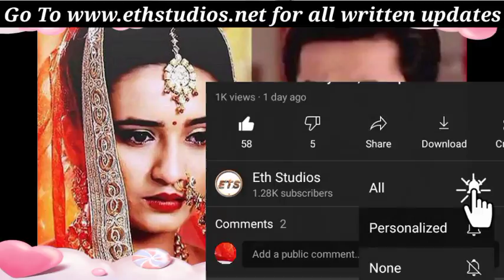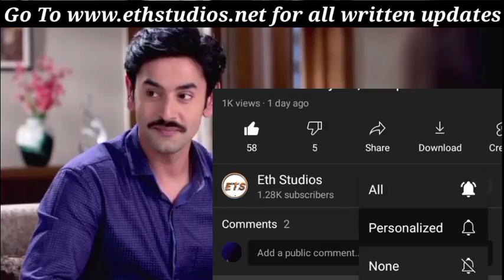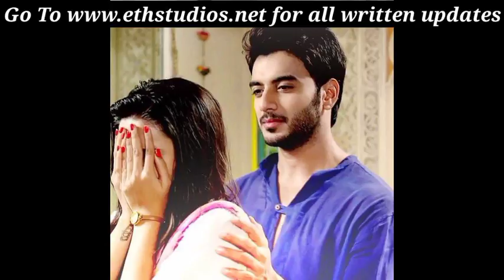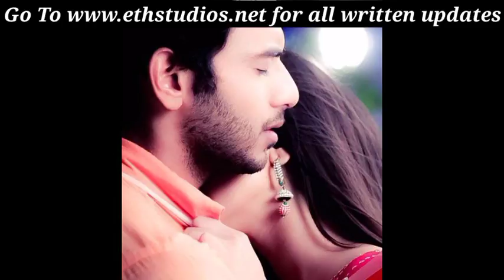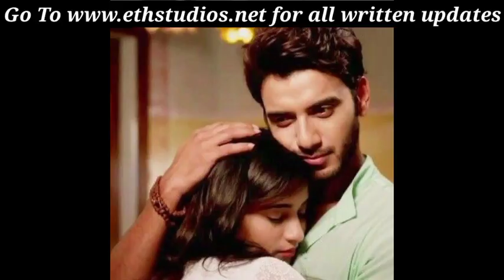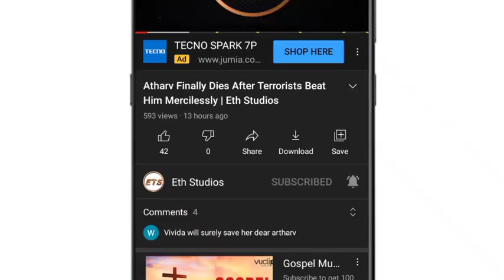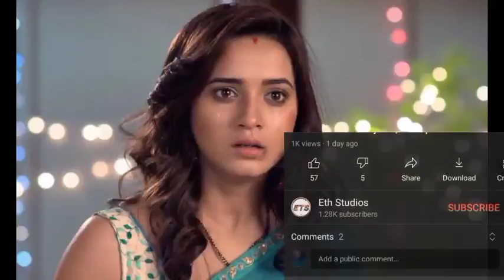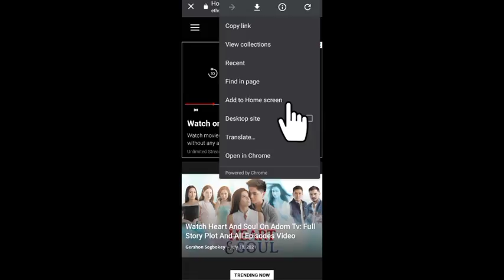Finally, Atharv Get's The Main Camera . Jaana Na Dil Se Door Wednesday Pt1, 29th September 2021